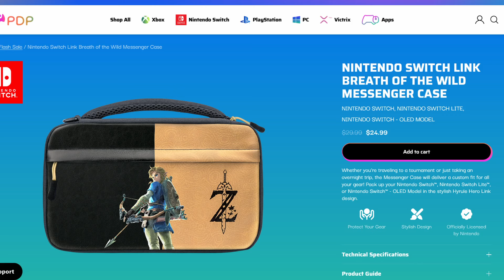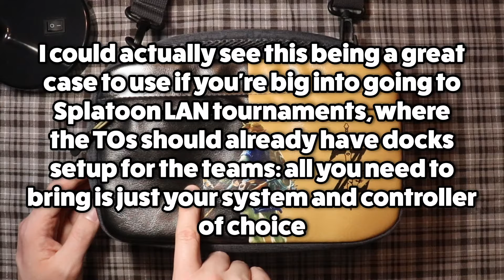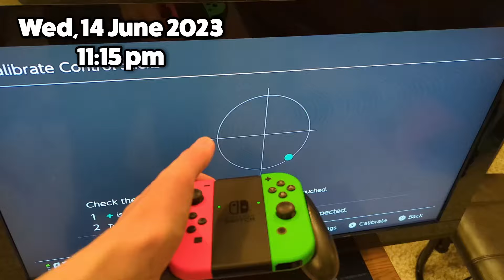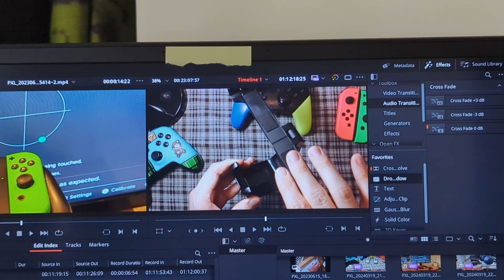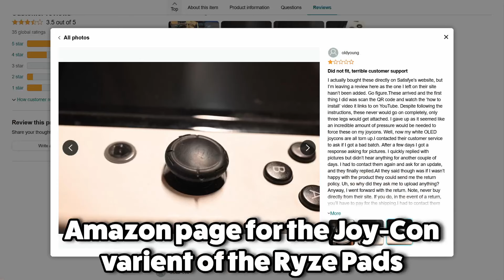I own too many Switch accessories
i've honestly likely spent more money on accessories then i have on actual games

maybe

Bluesky: jiozak.bsky.social

PDP, Fixture Gaming, Satisfye, Power A,  Genki Things, Genki Covert Dock, tomtoc